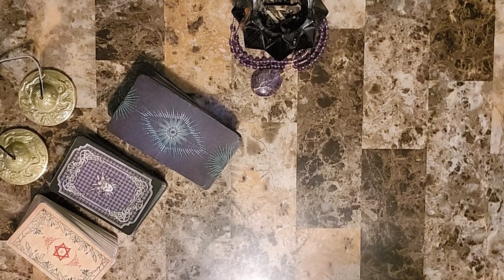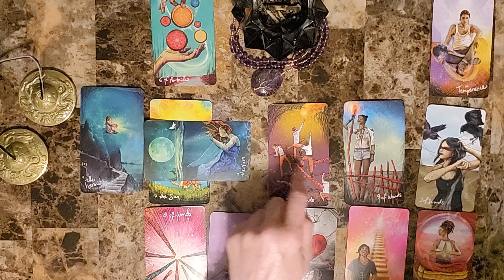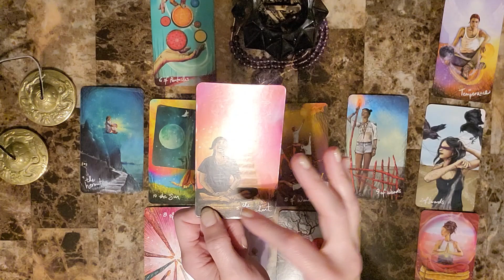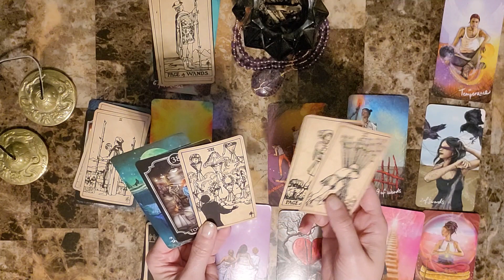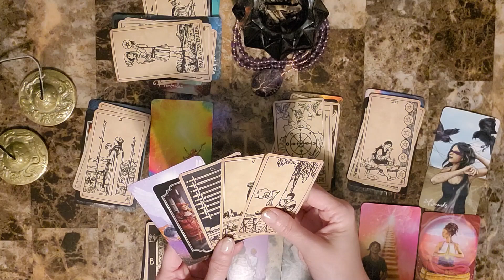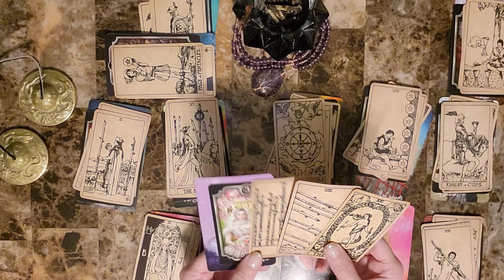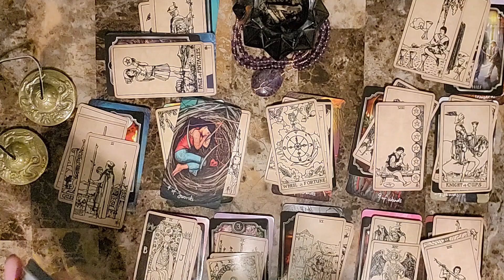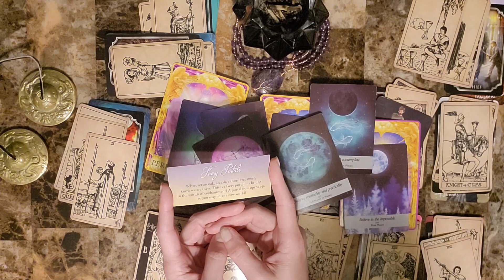Cancer Mar 29 - Apr 5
Cancer weekly reading Mar 29 - Apr 5